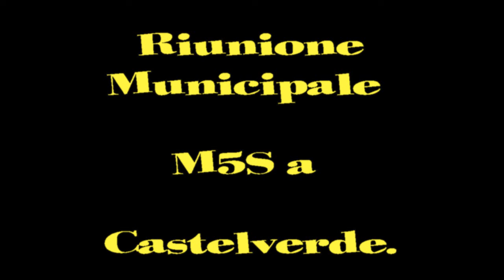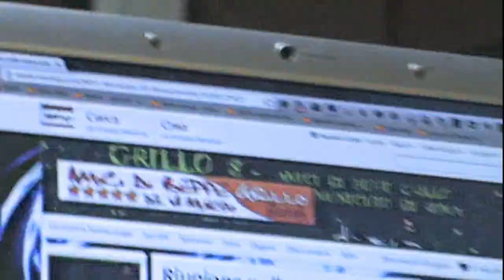Riunione Municipale M5S a Castelverde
MERCOLEDI 19 FEBBRAIO